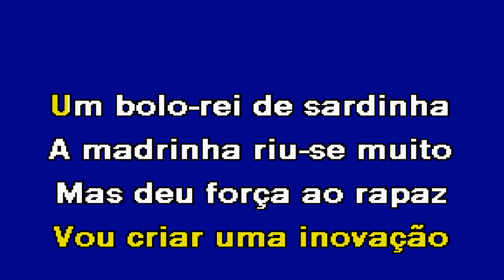BOLO REI DE SARDINHA Quingues Karaoke